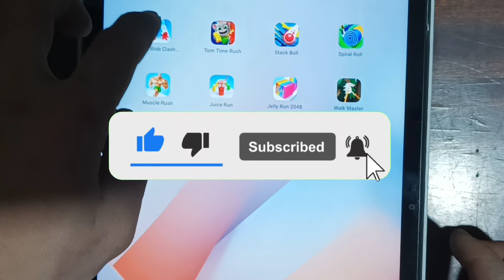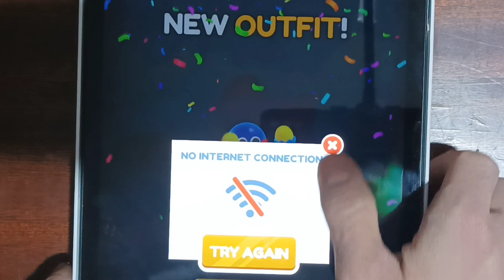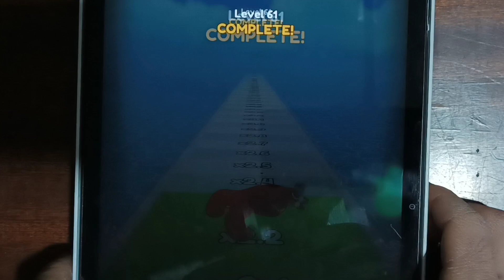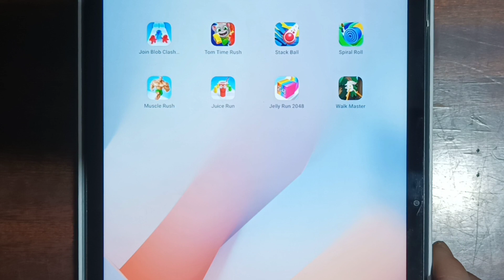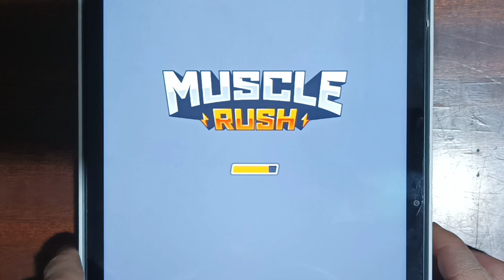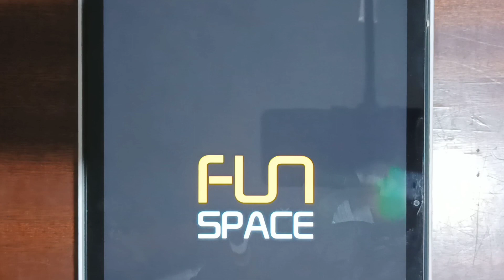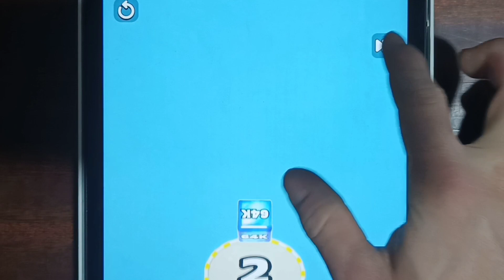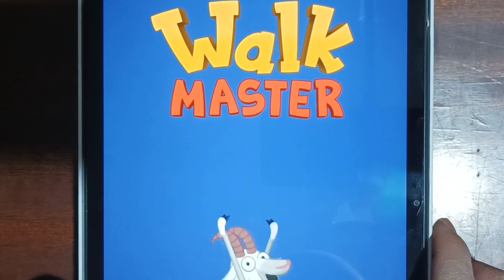Join Blob Clash,Tom Time Rush,Stack Ball,Spiral Roll,Muscle Rush,Juice Run,Jelly Run,Walk Master